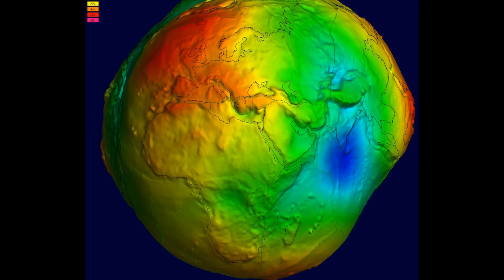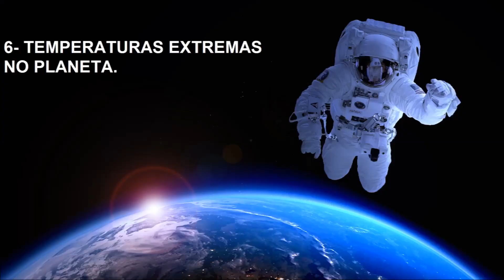PLANETA TERRA COM ANEIS ?????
O Planeta Terra é o terceiro planeta mais próximo do Sol, o mais denso e o quinto maior dos oito planetas do Sistema Solar. É também o maior dos quatro planetas telúricos. É por vezes designada como Mundo ou Planeta Azul. Lar de milhões de espécies de seres vivos, incluindo os humanos, a Terra é o único corpo celeste onde é conhecida a existência de vida. O planeta formou-se há 4,56 bilhões de anos, e a vida surgiu na sua superfície um bilhão de anos depois. Desde então, a biosfera terrestre alterou significativamente a atmosfera e outros fatores abióticos do planeta, permitindo a proliferação de organismos aeróbicos, bem como a formação de uma camada de ozônio, a qual, em conjunto com o campo magnético terrestre, bloqueia radiação solar prejudicial, permitindo a vida no planeta. As propriedades físicas do planeta, bem como sua história geológica e órbita, permitiram que a vida persistisse durante este período. Acredita-se que a Terra poderá suportar vida durante pelo menos outros 500 milhões de anos. Vamos agora a 10 fatos sobre a terra que aposto que você não sabia.